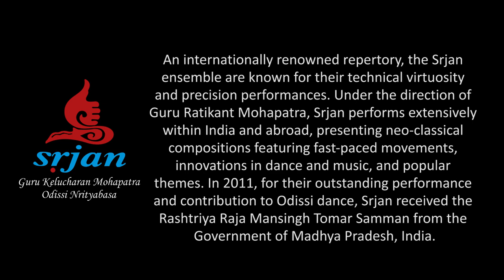Odissi Dance | Srjan | Bhagavati Stotram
In praise of Goddess Bhagavati the verses depict the many attributes of the Devi the Goddess - O Divine Goddess, my salutations to you who is the giver of boons Who is the destroyer of sins and bestower of many fruits. O divine Goddess, who destroys the diseases and grants liberation, who thus grants our wishes and takes us towards the most excellent sidhi of spiritual fulfillment.

Raga: Sahana / Tala: Jati

Accompaniment:
Mardala: Guru Ratikant Mohapatra
Vocal: Sri Satyabrata Katha
Violin: Surmani Ramesh Chandra Das & Sri Agnimitra Behera
Flute: Sri Srinibas Satapathy
Sitar: Sri Rabishankar Pradhan
Synthesizer: Sri Bibhuprasad Tripathy
Surmandal: Sri Bhabtosh Mohanty

Supported by Ministry of Culture under Repertory Grant for 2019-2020

©Srjan owns the copyright of dance & music of Bhagavati Stotram